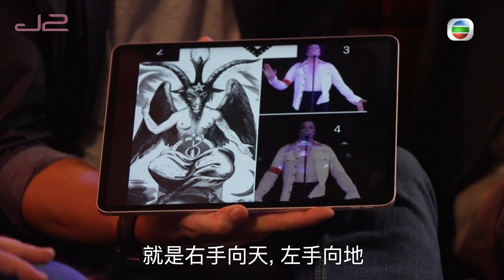邊度都有陰謀｜第1集精華｜MJ係光明會成員？｜鄭子誠｜陸永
【邊度都有陰謀】MJ係光明會成員？
世界之大，無奇不有，相信大家都聽過好多疑幻似真嘅陰謀論。J2全新節目《邊度都有陰謀》，「陰謀情人」鄭子誠同陸永兩位主持，將會邀請不同嘉賓上嚟探討唔同界別嘅陰謀論。第一集嘉賓陰謀論研究者Adam就同大家講下音樂界嘅陰謀，已故流行天王Michael Jackson紅遍全球，背後竟然同光明會有關？

邊度都有陰謀｜逢星期四晚上 11:00｜J2
J2嘅social media正式喺11月1號launch啦！大家記住subscribe喇！